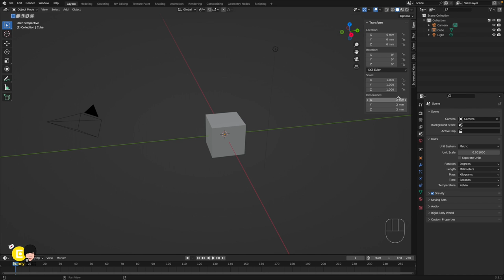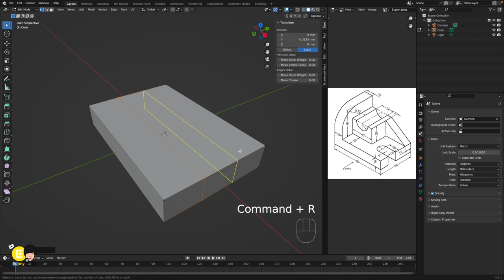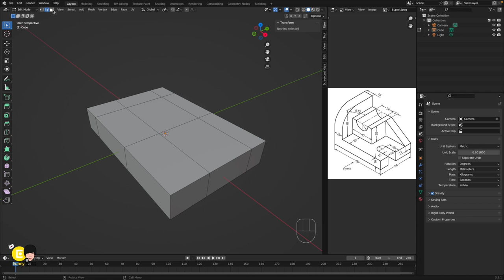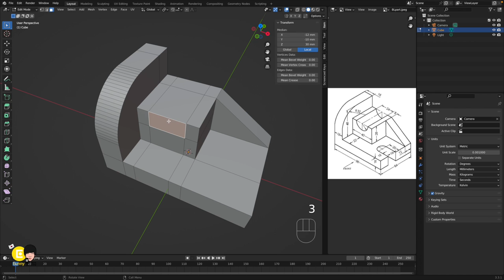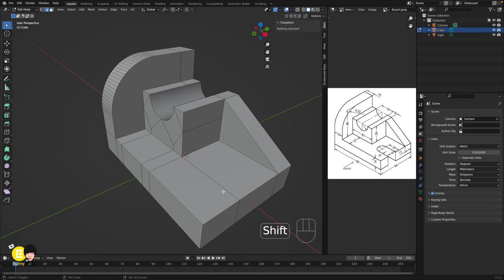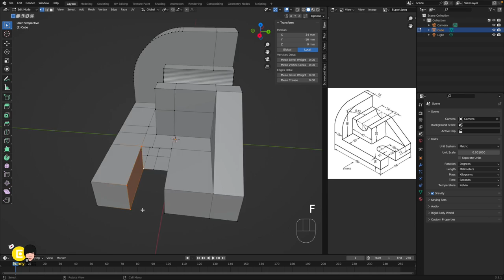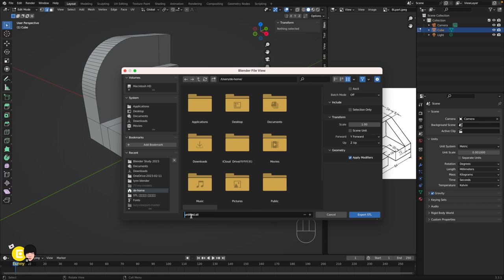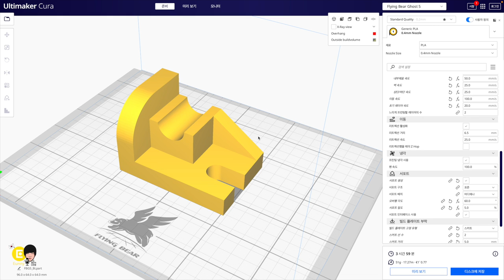파트 - 블렌더 Blender 메쉬 3D 모델링 - 몇 분?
퓨전 360(스케치), 틴커캐드 (솔리드), 블렌더 (메쉬) 3D 모델링 방법 비교를 위한 영상중 한편 입니다.
영상에서 사용한 블렌더는 3.3.1 버전입니다.
00:00 블렌더 시작
00:27 단위 설정 변경 M  - mm 미터 밀리미터
11:30 3D 프린팅 한다는 가정으로 stl 파일로 내보내기
11:44 큐라에서 stl  파일 확인